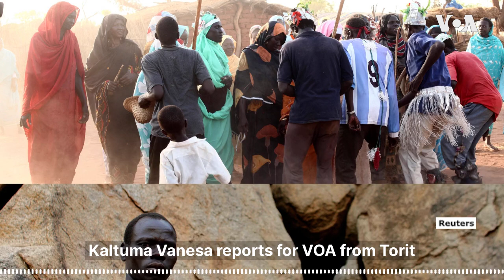South Sudan’s levirate marriage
Some communities across South Sudan still practice levirate marriages, a custom or law that requires a widow to marry her deceased husband's brother.  A number of communities in Eastern Equatoria State practice wife inheritance. Some widows who have gone through the cultural tradition say it has done more harm than good. Kaltuma Vanesa has more from Torit.